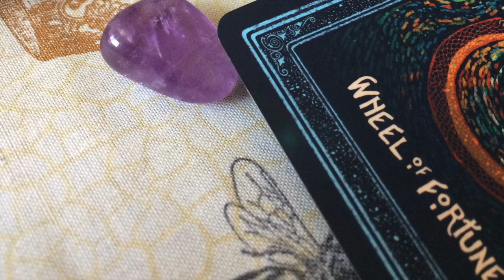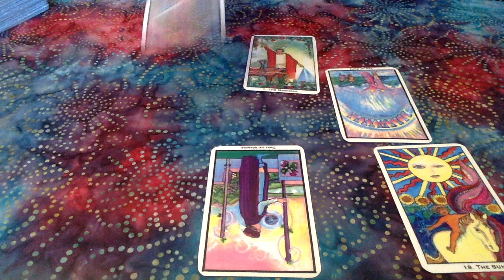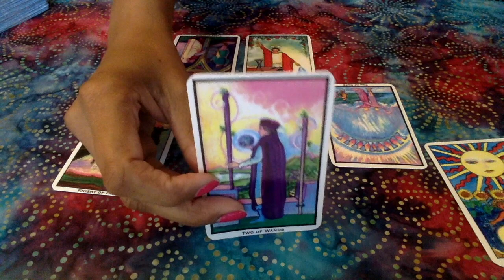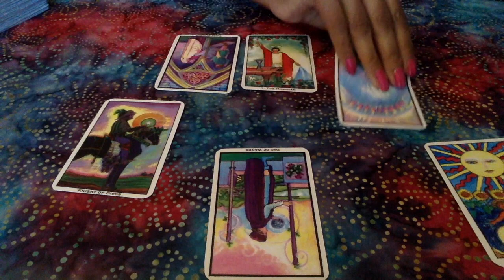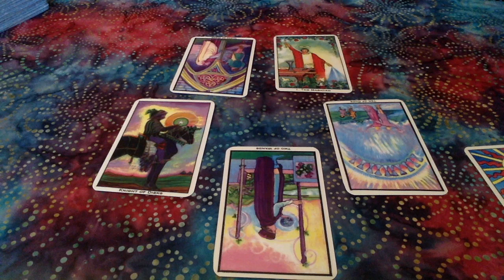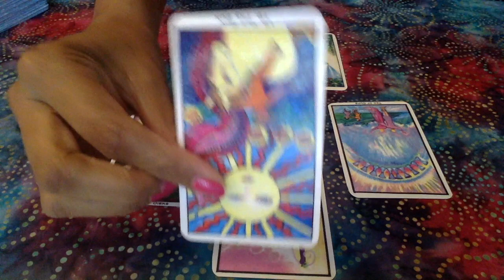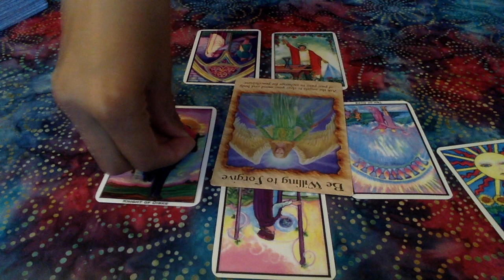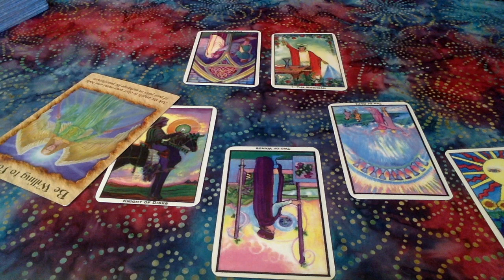AQUARIUS TAROT : OCTOBER 2018 MID MONTH CHECK UP